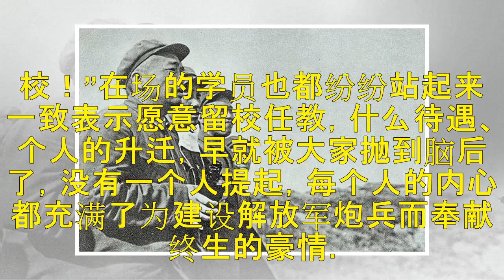优秀学员为何都想回部队？听完彭老总讲的这个故事，众人都想通了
1950年，我国为组建炮兵队伍，把一些解放军干部从前线部队调到东北地区一所新建的军事学校——某高级炮兵学校（后更名为高级炮兵学院），学习与炮兵部队建设有关的课程。他们由此成为炮兵学校的首批学员。1952年，正当第一期毕业的学员等待分配的时候，学校作出决定：凡成绩优异者一律留校任教员。建国之初，解放军炮兵人才极度匮乏，留下优秀学员任教员，可以持续为解放军培养更多更优秀的炮兵人才。这一决定在当时的情况...